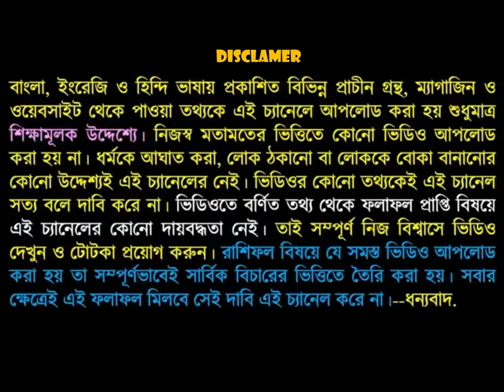ধনু রাশি 2020 তে ধনধান্যে হতে চলেছে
এই ভিডিওতে ধনু রাশির 2020 সালে ধনধান্যে ভরা হতে চলেছে এবং কোন কোন নক্ষত্রের রাশিরা কত পরিমাণে ধনধান্যে ভরা হতে চলেছে সেটি নিয়ে ভিডিওতে বলা আছে তাই ভিডিওটি পুরো দেখুন